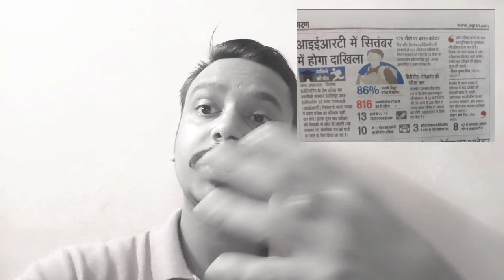Iert entrance exam 2021 Result date and Admission date in Hindi by Vinay Mishra Sir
3-Real Concept learning app link.

Chemistry all important Numericals.

Chemistry all theory questions.